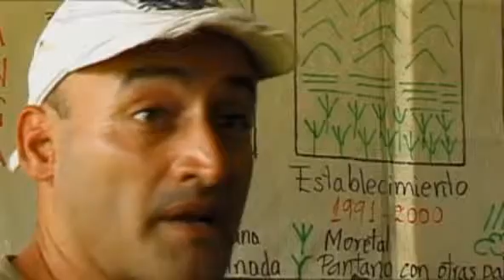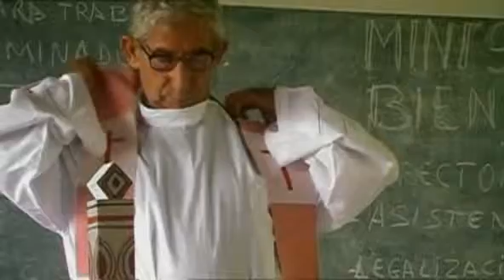Selva de Esperanza - 03